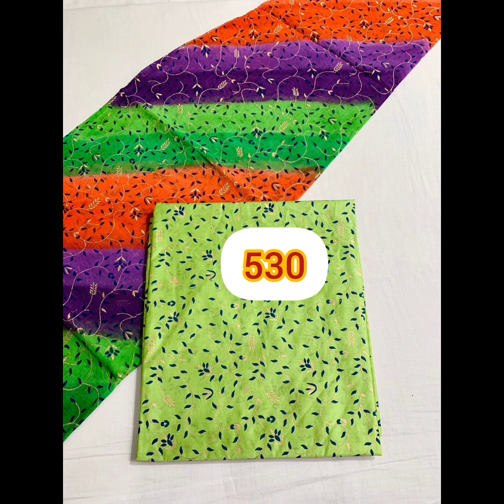🙏 Sawan Special Lehariya suit 💕 कॉटन सूट 4 मीटर सूट सेल प्राइस सूट लिमिटेड 👉7737199415